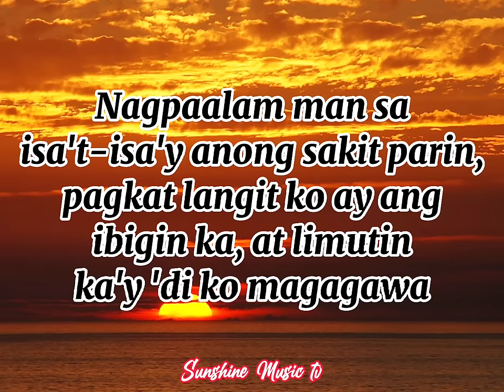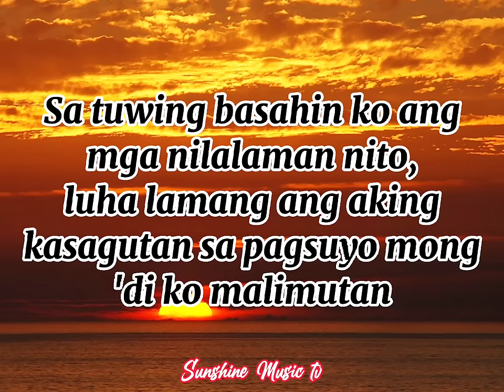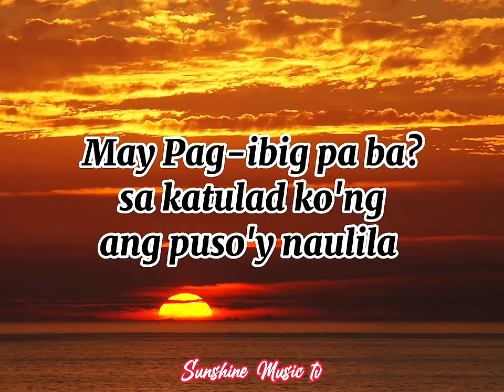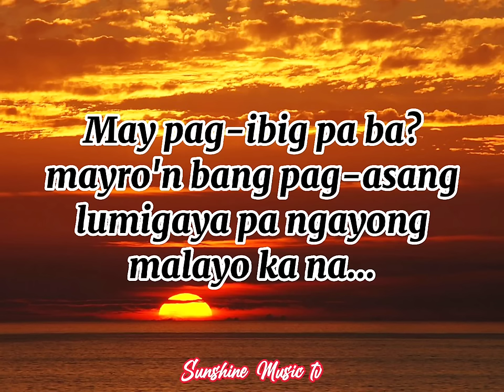May Pag-ibig Pa Ba (Bing Rodrigo) with Lyrics